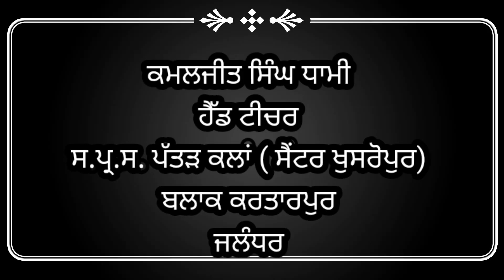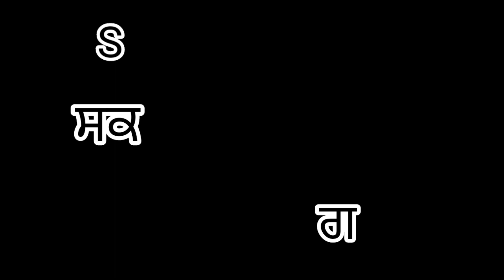WORDS FOR PRACTICE ( 05.08.2021)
WORDS FOR MORNING ASSEMBLY